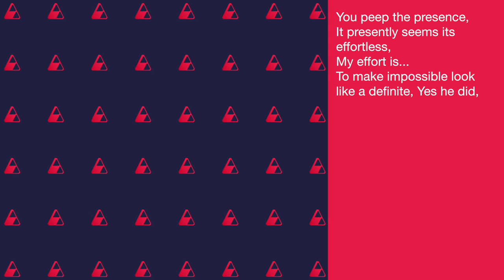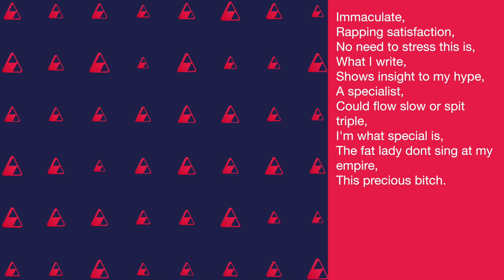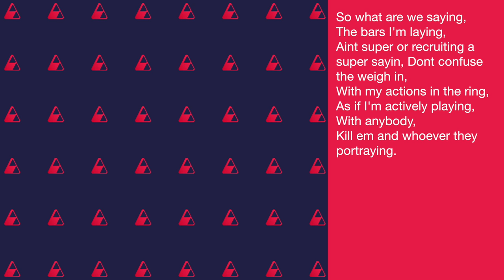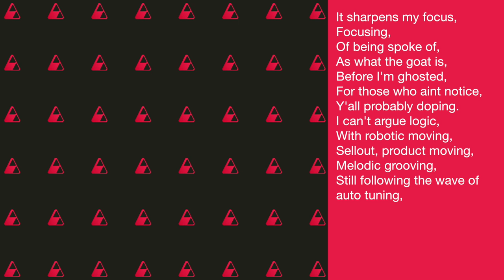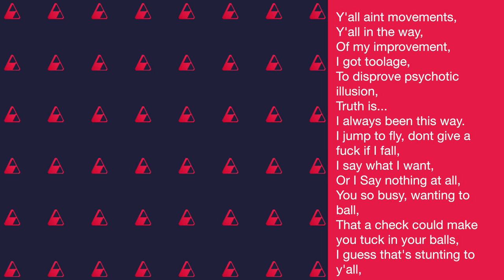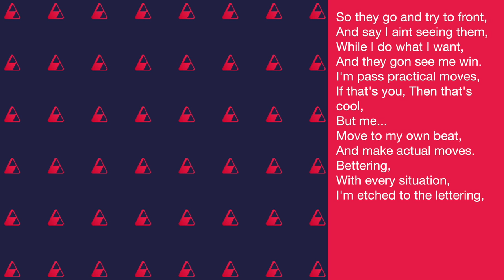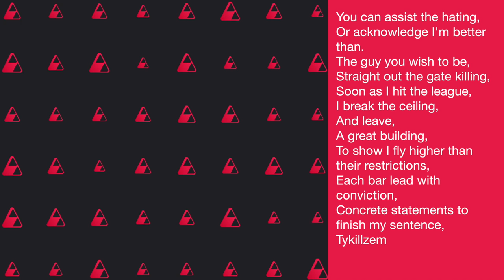Phenomenal: Within The Soundwave EP 28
In this episode of Within The Soundwave, Tykillzem dives into the lyrics of Phenomenal